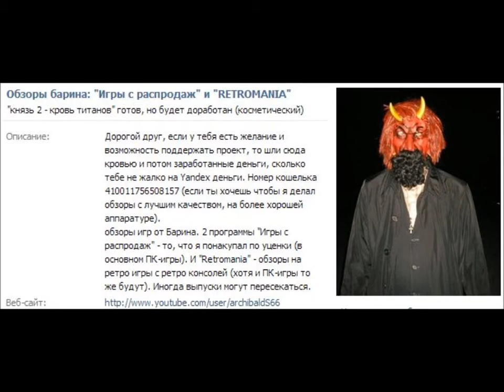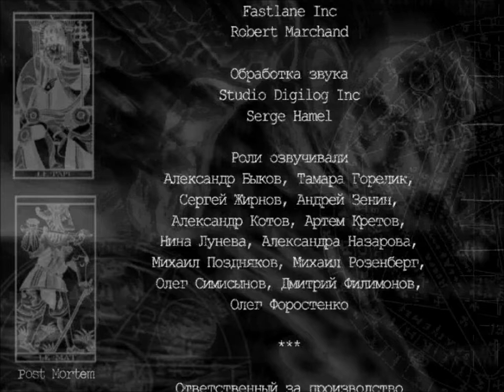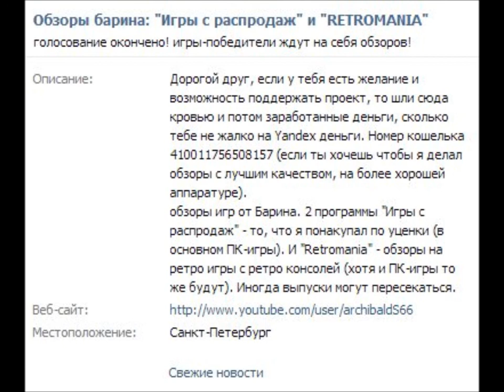Retromania выпуск №2 - Post Mortem (улучшенная версия)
и группы:
"Кобыла и Трупоглазые Жабы Искали Цезию,
Нашли Поздно Утром Свистящего Хна"

Отдельное спасибо
Екатерине Герасимовой

за огромную поддержку при создании этого
видео.

Мои соседи, до сих пор делающие ремонт -
пусть будут вечно прокляты этим ремонтом в
Аду!